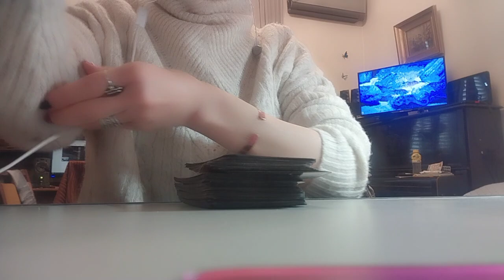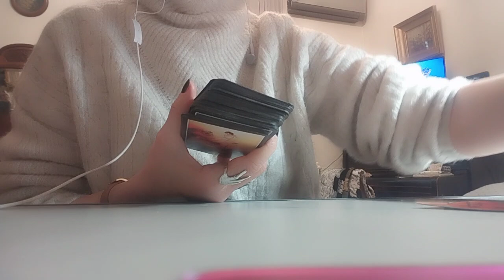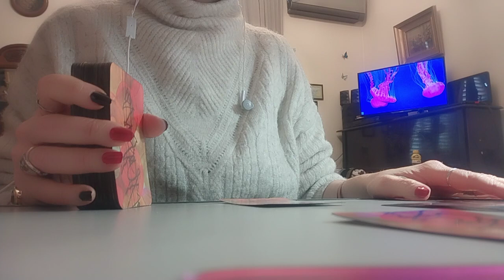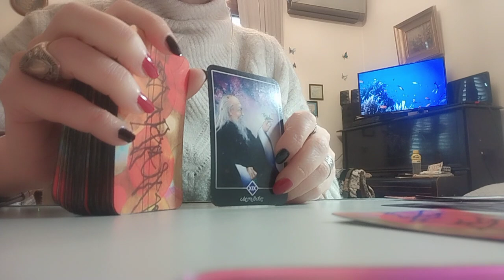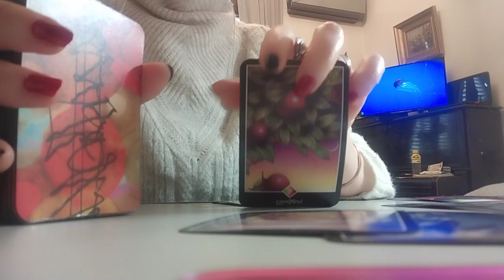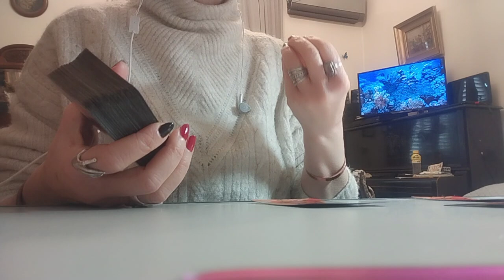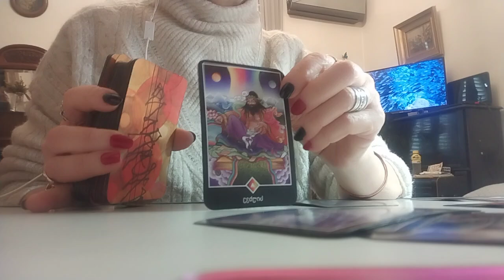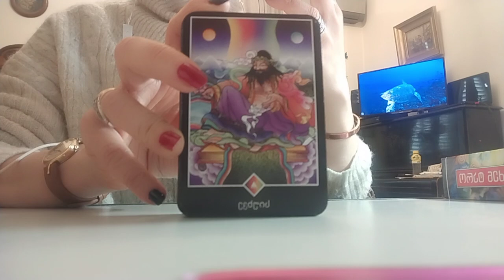.რატომ არის ასეთი ცვალებადი? ხან მოსიყვარულე და ხან დესპოტი? - 2 ვარიანტი - ოშო ძენ ტარო ✨🃏✨💕